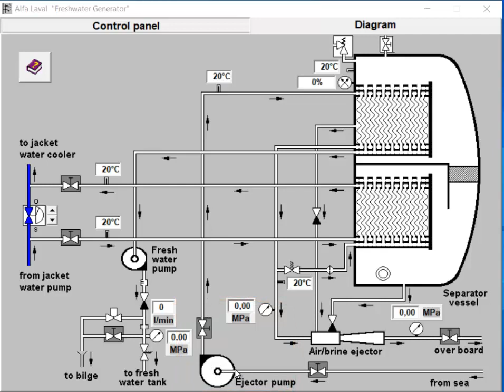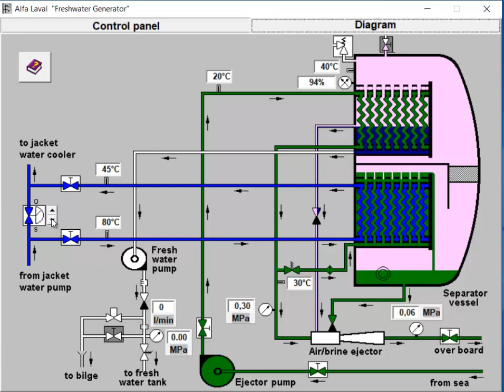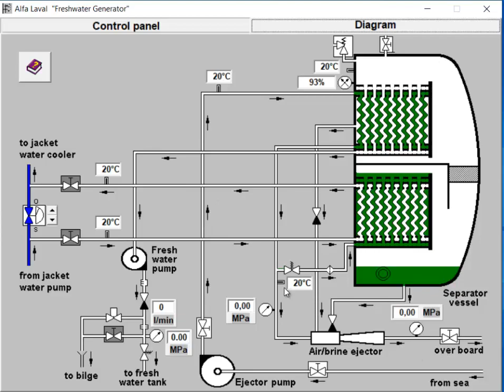FRESH WATER GENERATOR HOW TO OPERATE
Hello everyone, in this video, we will learn how to operate the Alfa Laval fresh water generator, which creates a vacuum to produce fresh water. Let's get started!

Step 1: Locate the Ejector Pump
Find the ejector pump on the fresh water generator, responsible for creating the necessary vacuum for water generation.

Step 2: Open Valves Before and After Ejector Pump
Identify valves before and after the ejector pump to control water flow. Open them in the correct position before starting the generator.

Step 3: Start the Ejector Pump
Go to the control panel of the fresh water generator. Ensure it's on and press the start button to activate the ejector pump. It will draw seawater from the sea chest and introduce spray water inside for cooling.

Step 4: Understand the Process
The ejector creates a vacuum inside the generator, allowing water to evaporate at a lower temperature due to reduced pressure.

Step 5: Open Valves of the Heating Medium (Jacket)
Open valves of the heating medium (jacket) that uses main engine jacket cooling water. It will heat the water inside the generator for the evaporation process.

Step 6: Adjust Valves
Regulate the temperature by adjusting the inlet and outlet valves of the heating medium to control the evaporation rate.

Step 7: Start Fresh Water Distillate Pump
When fresh water purity reaches the desired level (e.g., 5 ppm), start the fresh water distillate pump to transfer water to the storage tank.

Step 8: Monitor Salinity
Use a salinometer to monitor salinity levels. If it exceeds the set limit, direct excess water to the bilge, otherwise, send it to the fresh water tank.

Step 9: Shut Down the Generator
To stop the generator, first, stop the distillate pump. Then, slowly open the bypass valve to relieve pressure. Allow the ejector pump to run for about half an hour to stabilize the system. After that, stop the ejector pump.

Remember to follow safety procedures and manufacturer guidelines when operating the fresh water generator.